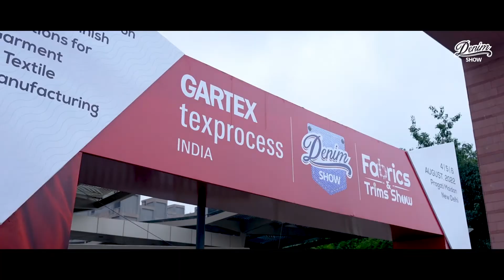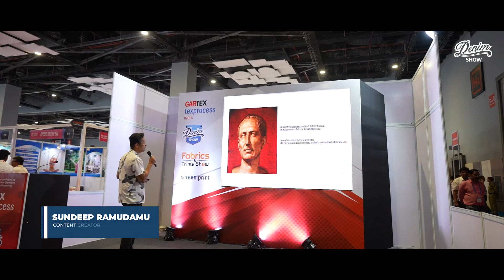DENIM SHOW 2022 @Gartex Texprocess India, Post Show, Delhi Edition, 4 - 6 Aug 22 at Pragati Maidan.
Denim Show 2022 Continues to Hit All Successful Nodes, Exceeds Expectations. Thank you for being such a wonderful audience/buyers.